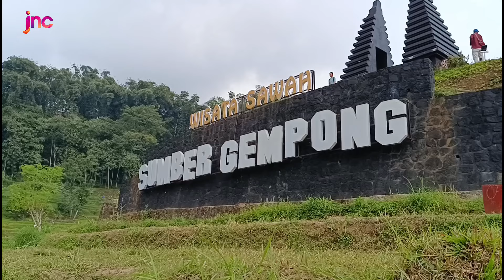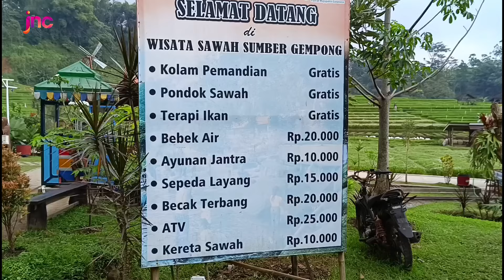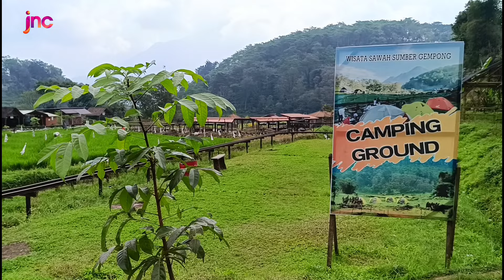Wisata Sumber Gempong Trawas Terbaru